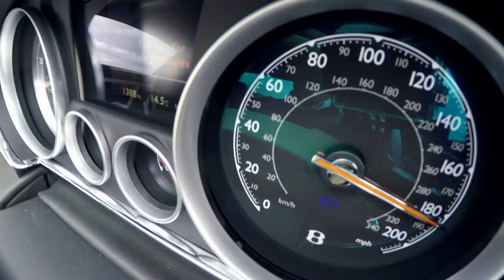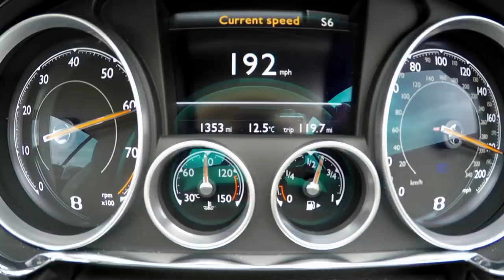Idris Elba Attempts To Break The British Flying Mile Land Speed Record | Idris Elba: No Limits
Idris Elba attempts to beat the land speed record set by Sir Malcolm Campbell in 1927 at Pendine Sands in Wales, but first he has to master driving at extremely high speeds on the dangerous wet sand.